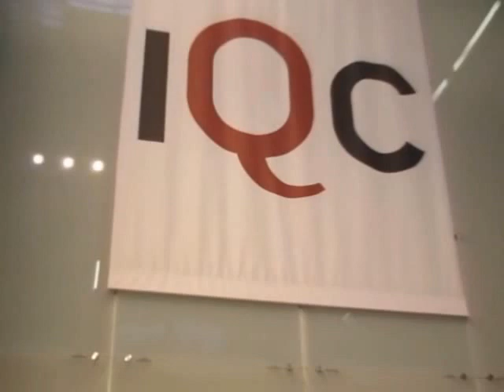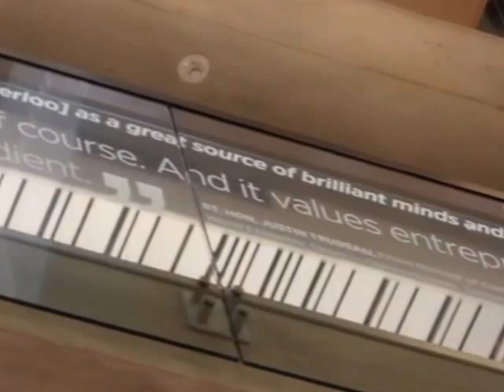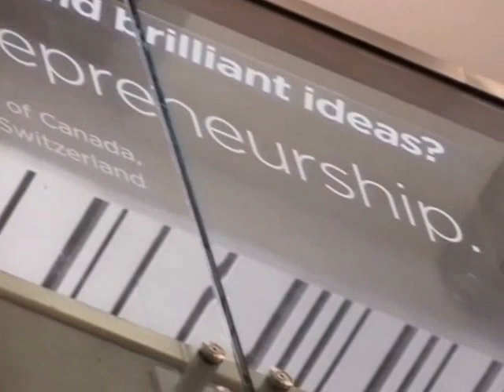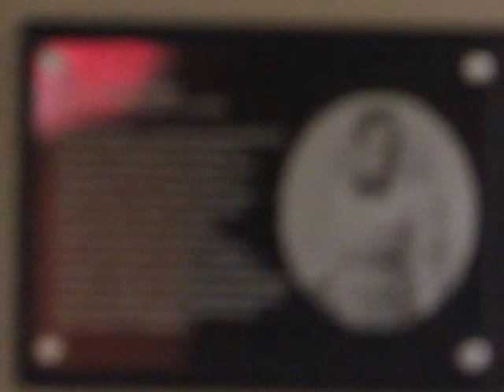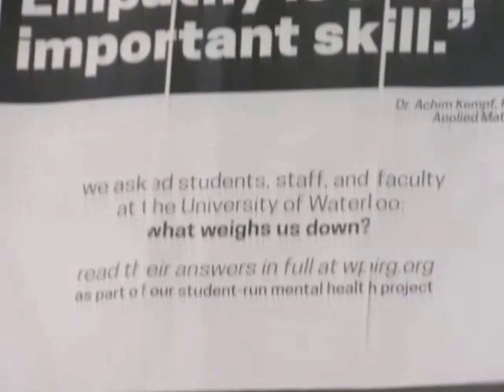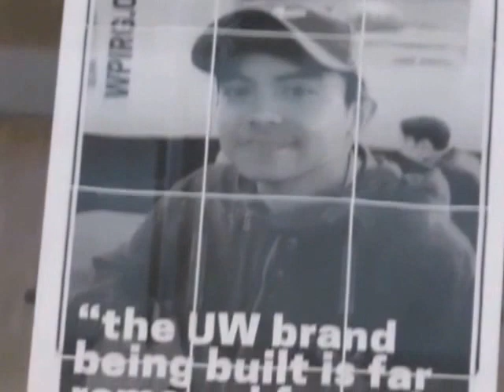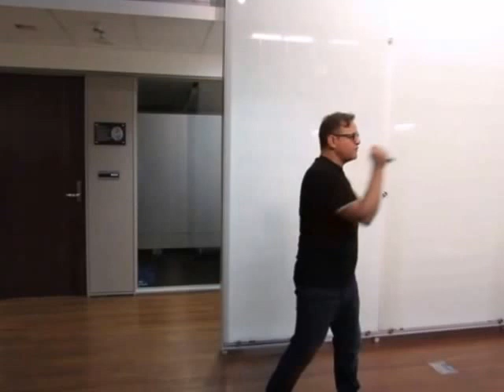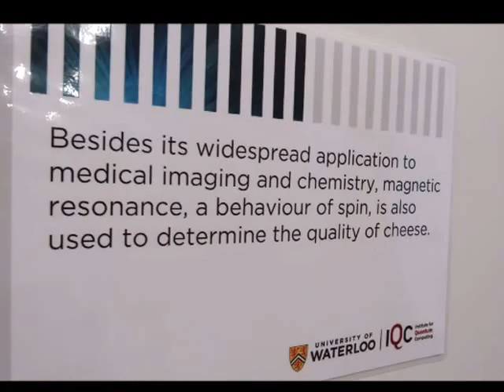Lazaridis Quantum-Nano Centre guided tour. Quantum building history. Part 3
Recorded during Doors Open Waterloo Region 2016